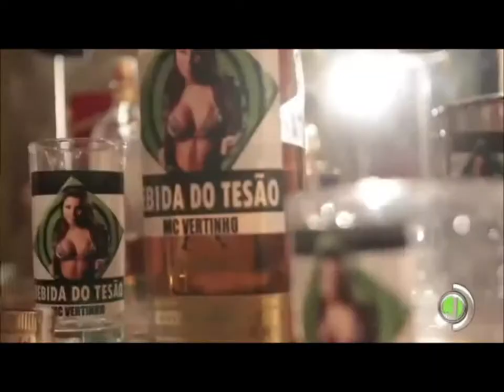Os Melhores Brega de 2012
Foram Escolhido nos Bares,Brega,Boate,Praia, Festa e Lugares onde tava Tocando